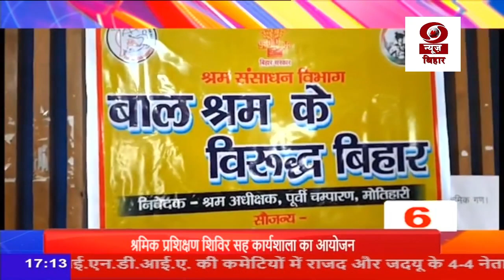3 मिनट में 10 खबरें|| शाम 5 बजे